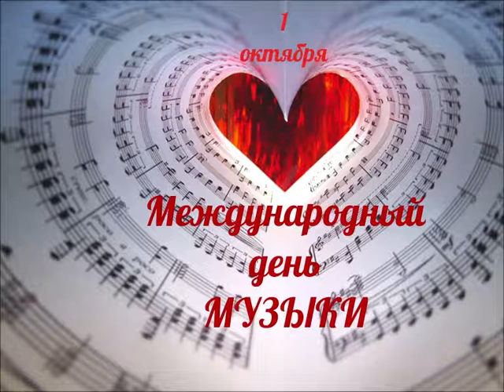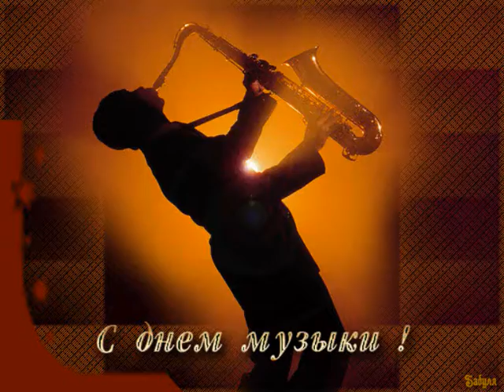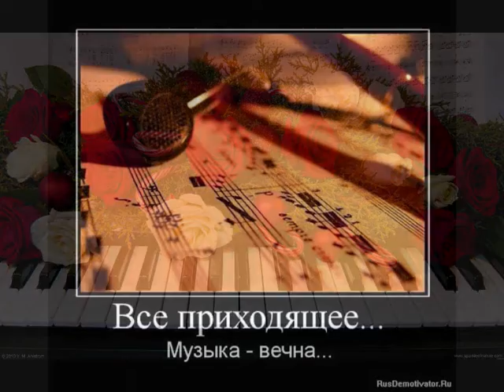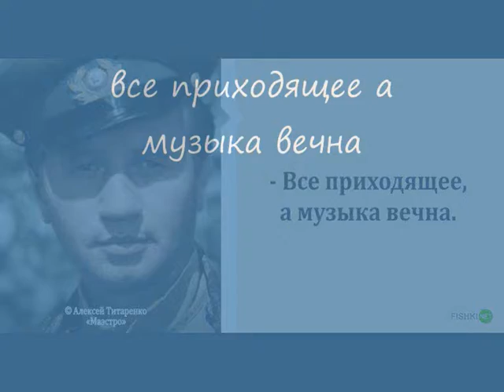все приходящее а музыка вечна